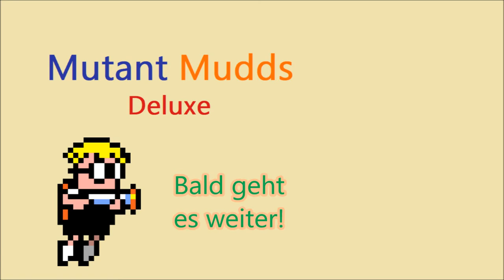Mutant Mudds Deluxe (PC) ☆ Gameplay Projekt ☆ Welt 5-4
Wir spielen Mutant Mudds Deluxe für den PC! In jedem Part spielen wir ein Level! Viel Spaß beim zusehen!